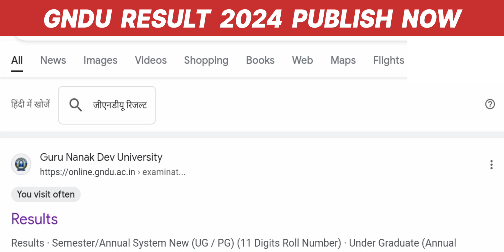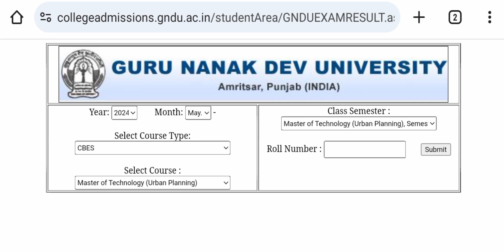Gndu Result 2024 🎆 Publish Now 🎆 Breaking News🔥2nd / 4th / 6th Semester | Gndu Result News Today